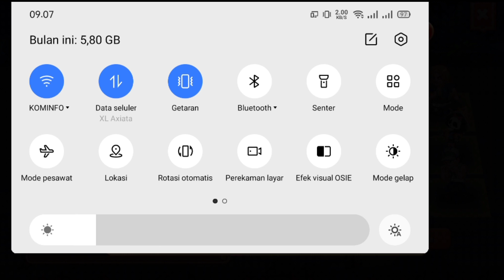Pirate Crews Treasure Adventure | Tips & Guide For Beginner (Free Player)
Cara Meningkatkan Level & CP dengan Cepat Untuk Para Free Player - Pirate Crews Treasure Adventure